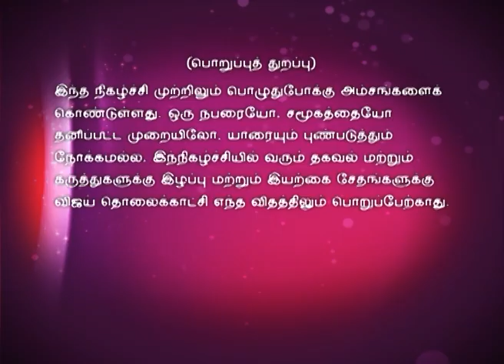Time Pass 04/04/16